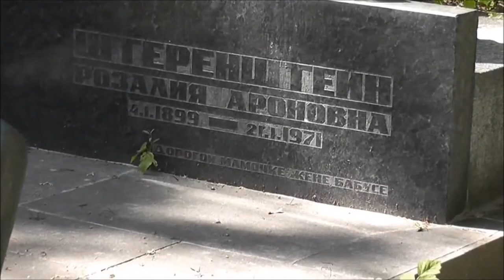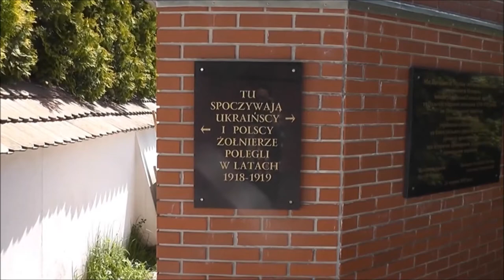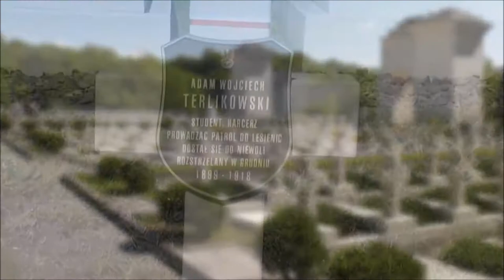Cmentarz Łyczakowski z Cmentarzem Orląt Lwowskich 2014.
Cmentarz Orląt Lwowskich jest częścią przepięknego i zarazem ogromnego Cmentarza Łyczakowskiego. Nekropolia założona w 1786 roku do dziś zakasuje swoim pięknem, spoczywają tu osoby zasłużone dla Polski Ukrainy. Cmentarz Łyczakowski jest jednym z najważniejszych miejsc które trzeba zobaczyć we Lwowie. Ilość pochówków szacowana jest na 300 tyś. Obecnie Cmentarz Łyczakowski ma status muzeum. Nowe pochówki mogą odbywać się tylko za specjalnym zezwoleniem dyrekcji cmentarza.